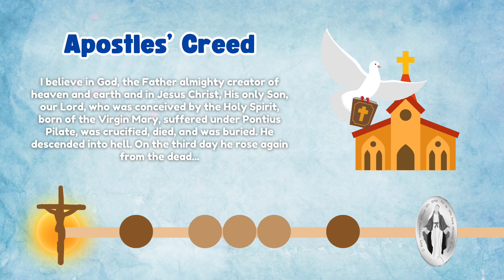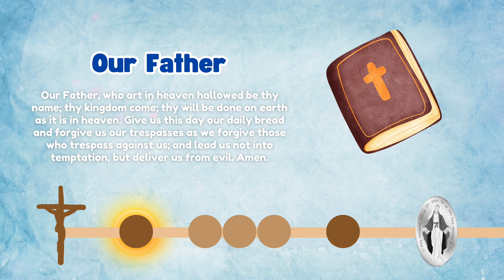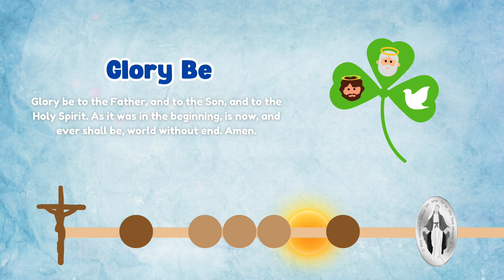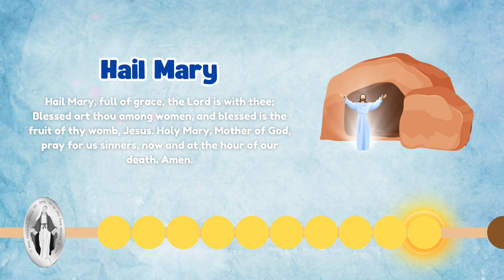The Rosary | First Glorious Mystery | One Decade at a Time!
I’m Christine. With a passion for both Catholicism and music, I’ve combined these two loves and turned my experience into catchy authentically Catholic songs and videos that make learning about the Catholic Faith fun and easy for the entire family. My mission is simple: to make Catholic faith formation fun, memorable, and accessible for busy families like yours. Let’s learn the Catholic Faith through MUSIC!

and never miss an update.

Key Features:
Catholic Songs for Kids: Enjoy easy and catchy catechism songs designed to help children learn and memorize the Faith.
Faith Formation: Empower parents with tools and resources to confidently teach complex Catholic topics.
High-Quality Videos: Combine visual and musical learning styles to create an immersive and engaging learning experience.
On-the-Go Learning: Fit faith formation into your busy schedule with our accessible and portable resources.